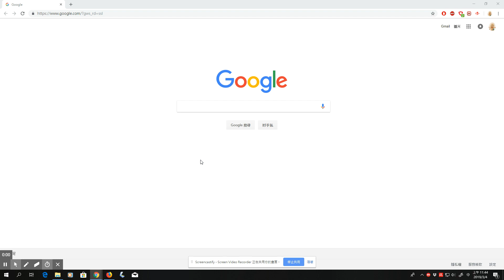Laplace_transform_definition